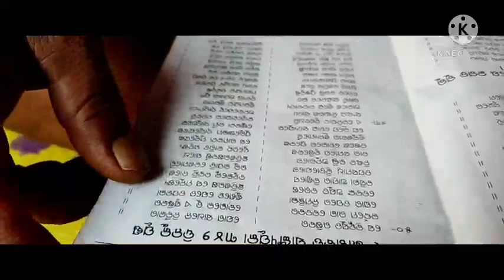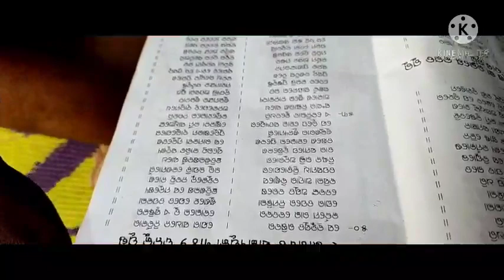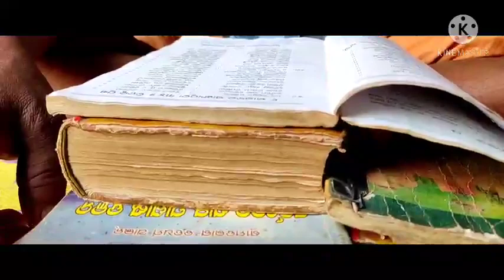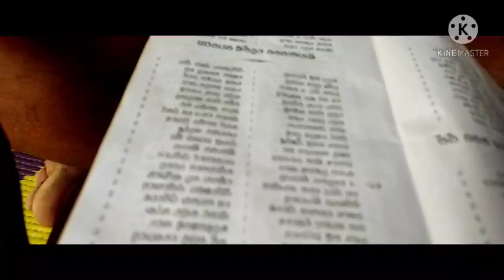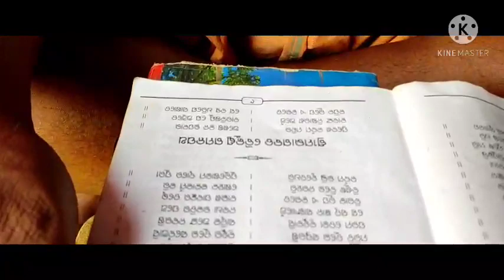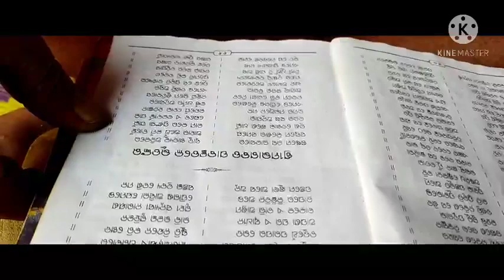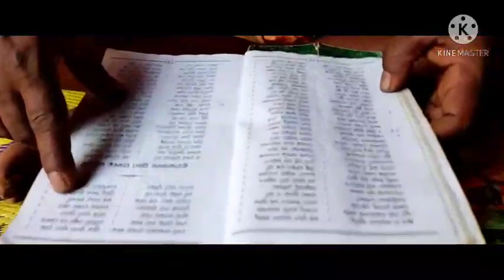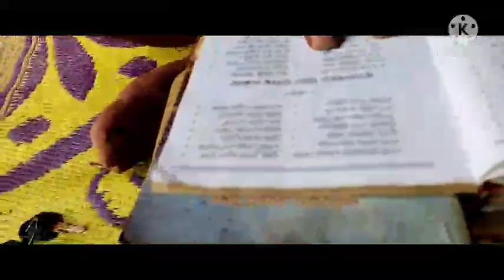ପରମ ଶସ୍ତ୍ର (ବାବା ନୀରାକାର ପରମବ୍ରହ୍ମ ବୁଝଉନ୍ତି) ଭାଗବତ ଓଡ଼ିଆ ରୁ ସରଳ ଭାବରେ କହୁଛନ୍ତି part - 02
ଓଡ଼ିଆ ଭାଗବତ
ଶ୍ରୀ ଗୁରୁ ନୀରାକାରୟ ପରମ ବ୍ରହ୍ମ
ଓଡ଼ିଆ ଭାଗବତ ପ୍ରବଚକ
ଶ୍ରୀ ଗୁରୁ ନୀରାକାରୟ ପରମ ବ୍ରହ୍ମମୋ